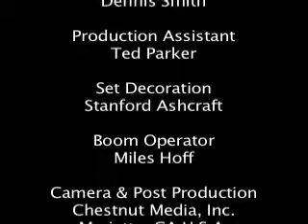Lynch Mob Live with Rachel Cornell Part 2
Executive Producer: Tim Campione
Associate Producer: Rachel Cornell

Michael H. Cole plays Weasel in the First Cinema Rated R Horror, Mafia Movie Lynch Mob starring Tony Darrow from HBO's The Sopranos and Good Fellas.